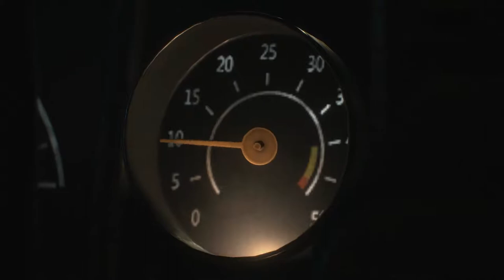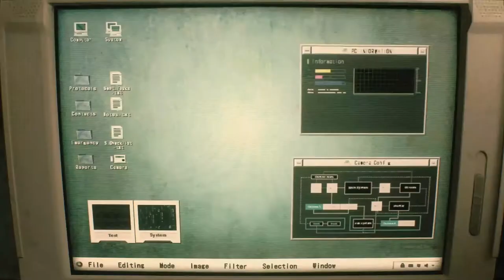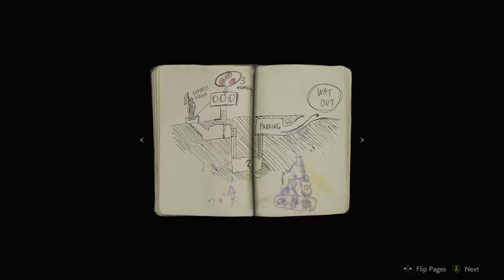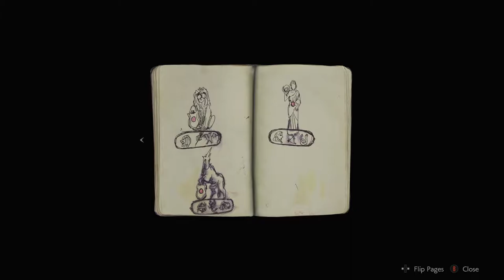PULLING BULLETS OUT OF MY ASS - Resident Evil 2 #1